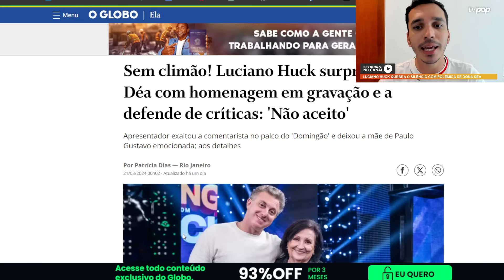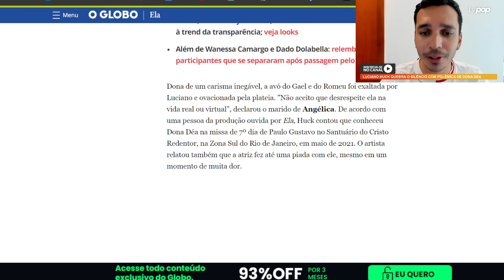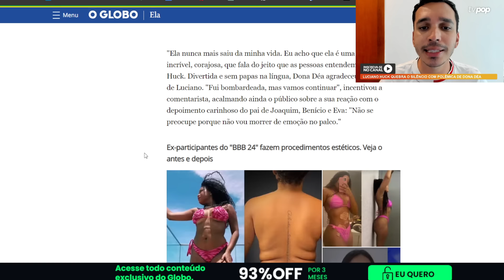🚨 Luciano Huck paralisa programa e quebra o silêncio de polêmica com Dona Déa: "Não aceito"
Sem climão! Luciano Huck quebrou o silêncio e falou sobre a polêmica envolvendo o nome de Dona Déa, mãe de Paulo Gustavo. Na última gravação do programa, segundo informa o jornal O GLLOBO, Huck paralisou a gravação e fez uma homenagem a amiga dizendo que não aceita que as pessoas falem mal dela na vida real ou virtual.